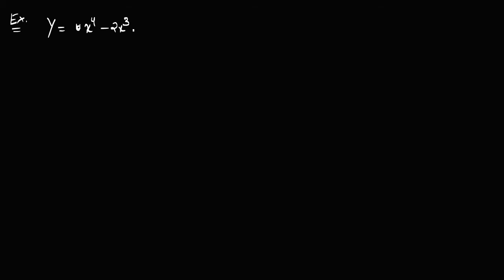6.6 Functions and their graph